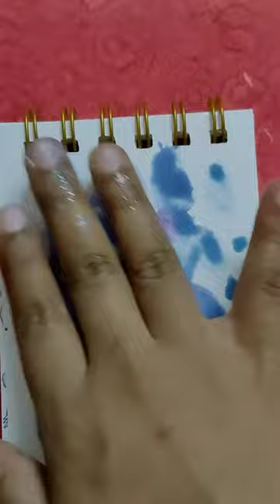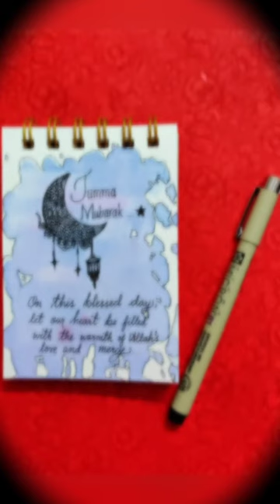Jumma Mubarak 🌙💫✨ Easy watercolour painting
Mustafa jaane rehmat pe lakho salaam